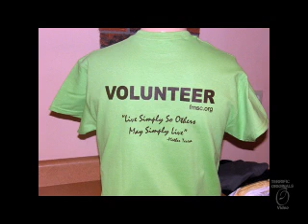School Spiritwear and Embroidered Logos Ottawa IL 7-30-12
teams, as well as embroidered polos for schools and businesses. You'll also see an
embroidered blanket, and cap.